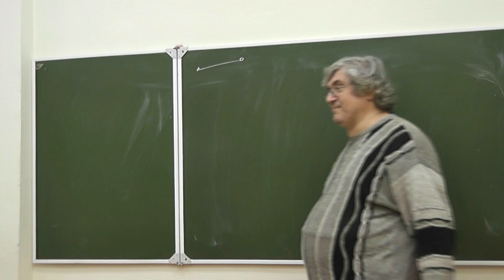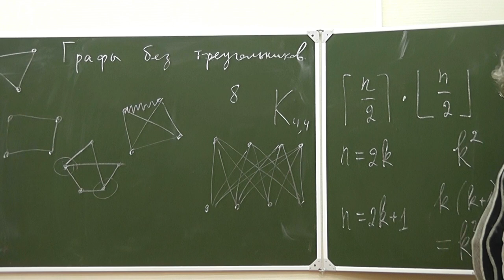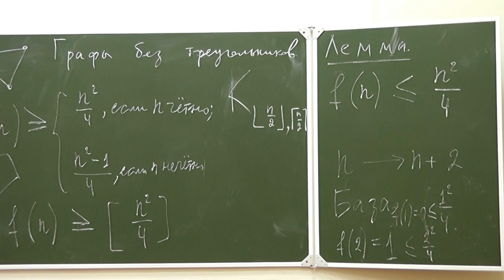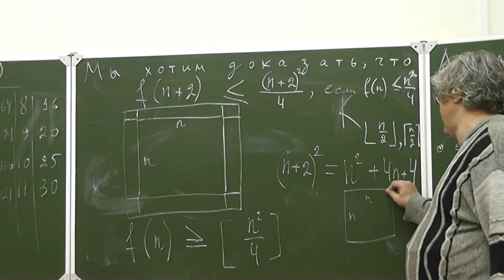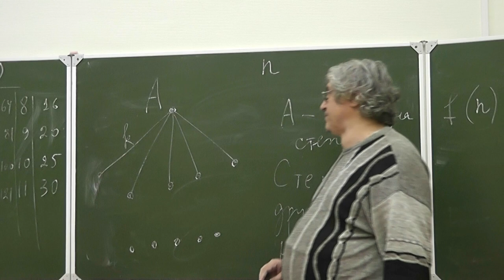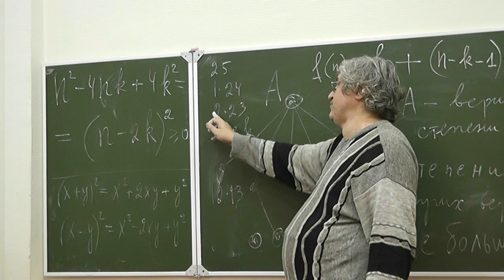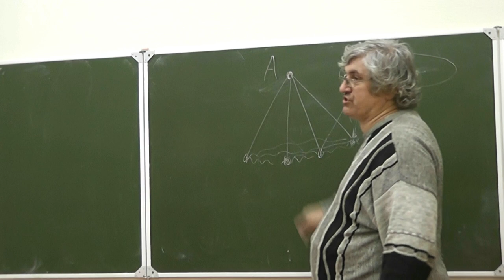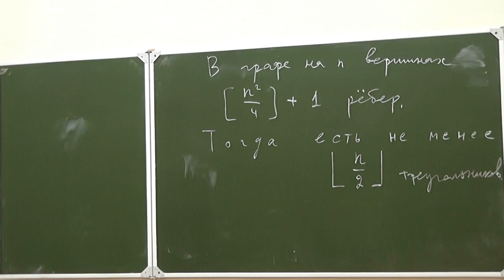22 Графы без треугольников